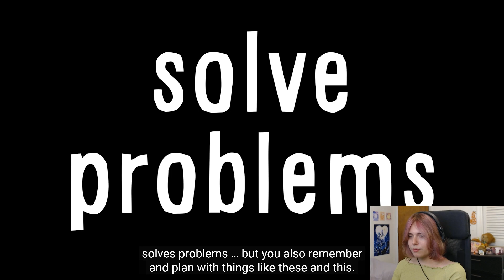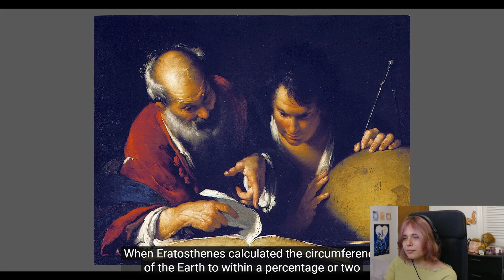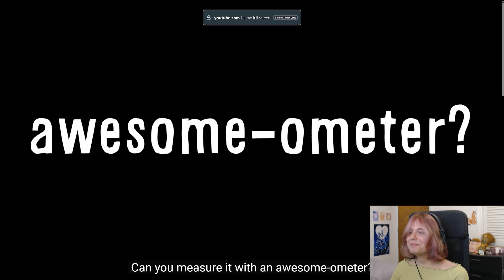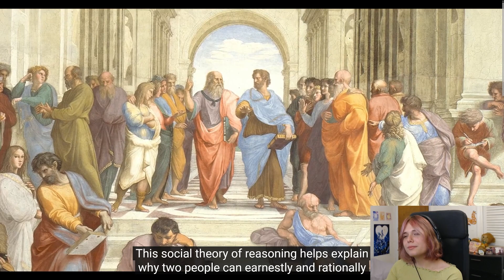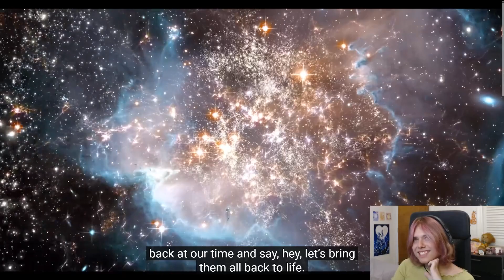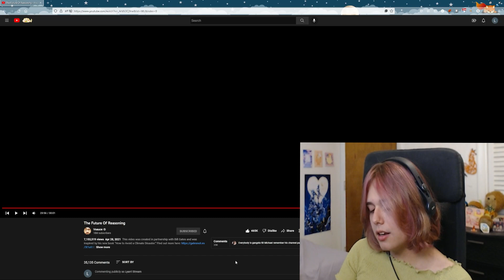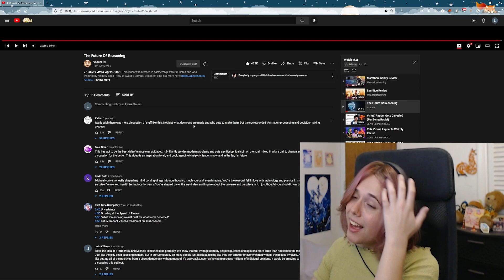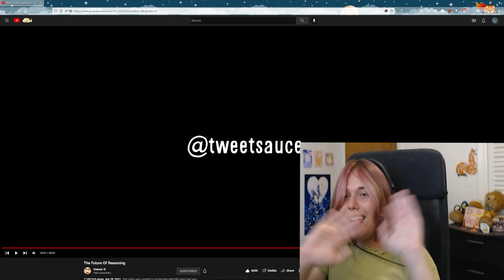lyarri REACTS to The Future of Reasoning by Vsauce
Hey folks! Today we're reacting to The Future of Reasoning by @Vsauce. This philosophical and forward thinking topic was super interesting and I really enjoyed the concepts he explored and the ideas he had.

Timestamps:
00:00 Intro
00:12 Video Start
35:11 Talking about Video
49:25 Outro